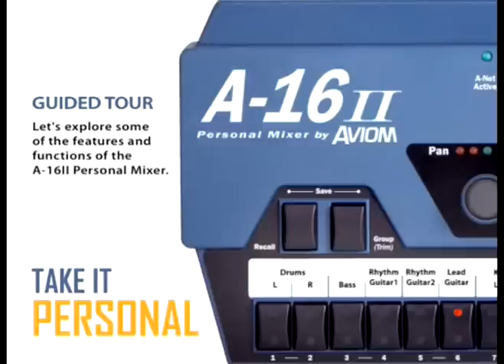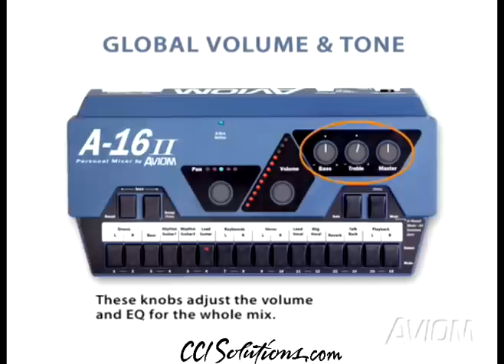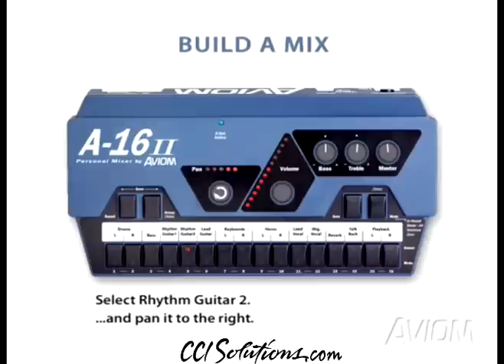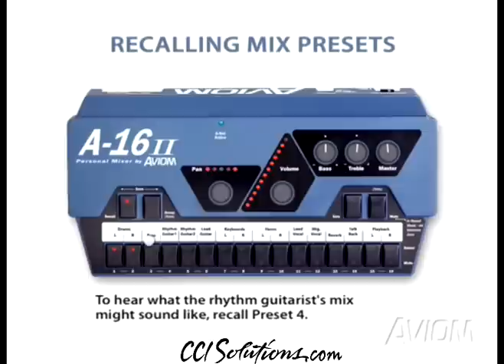Aviom Personal Mixer A16 II - Guided Tour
The Aviom A16-II personal monitor mixer live mixing demonstration. This short video shows you what the controls on the face of this personal monitor mixer do and how you would create your own stage mix.